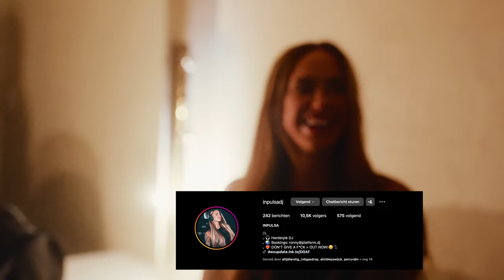TAART ETEN MET MARK WITH A K IN CARRE!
dj België markwithak YO GUYS! VANDAAG MOEST IK DRAAIEN OP MARK WITH A K ZIJN BIRTHDAY BASH IN CLUB CARRE! WE HEBBEN ECHT VEEL MENSEN GEZIEN ALS BASSBRAIN, INPULSA, PAT B,... HAHAHA HIJ WAS ZO BLIJ MET ZIJN TAART! EN DAARNA MOESTEN WE NOG DOOR NAAR MECHELEN! WAT EEN GEKKE AVOND! ECHT

Check ook zeker mijn socials & playlists! :D